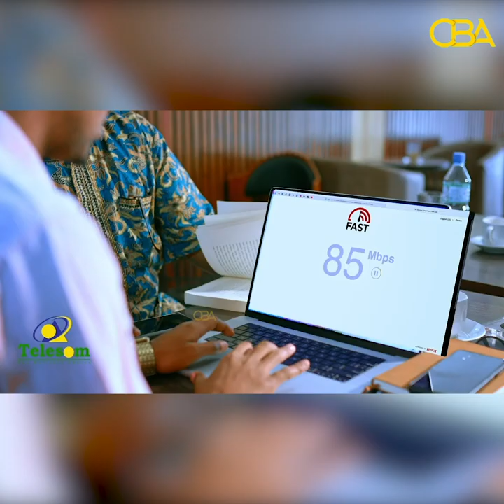"13 November madaxweynuhu waxa uu noqonayaa madaxweynihii hore ee Somaliland" Xisbiga Waddani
Bashiir oo ka tirsan Waddani ayaa sheegay in Muuse Biixi aanay u aqoonsanayn madaxweyne marka maalinta  beri la gaadho